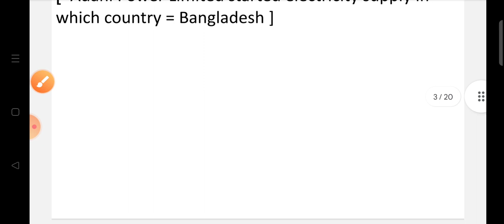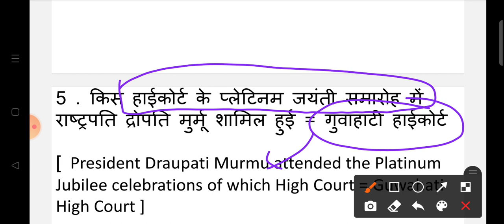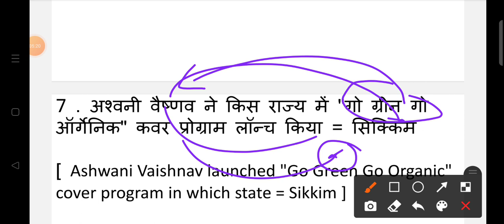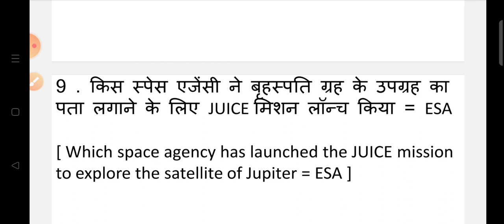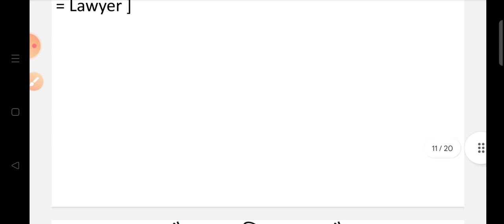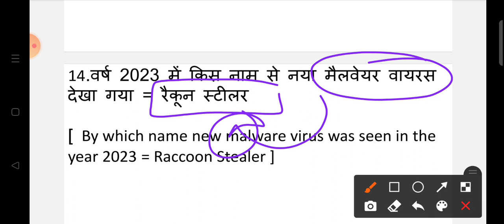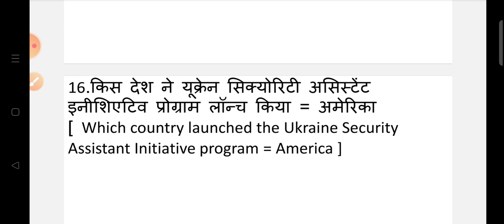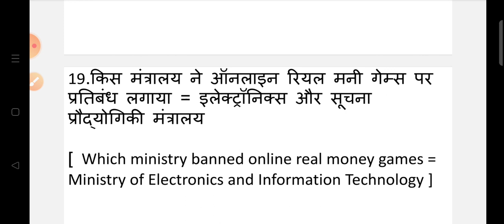Daily current affairs || DSSSB CURRENT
Daily current affairs ||current affairs || DSSSB CURRENT